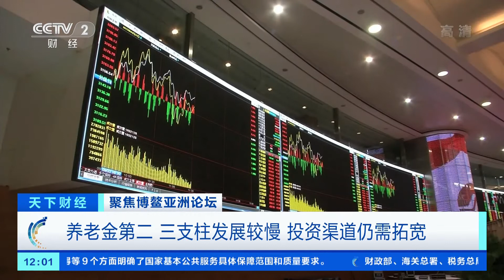[天下财经]聚焦博鳌亚洲论坛 央行副行长李波：中国具备条件做实积累型养老金| CCTV财经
聚焦博鳌亚洲论坛，央行副行长李波：中国具备条件做实积累型养老金。